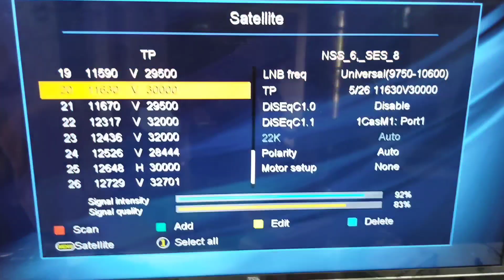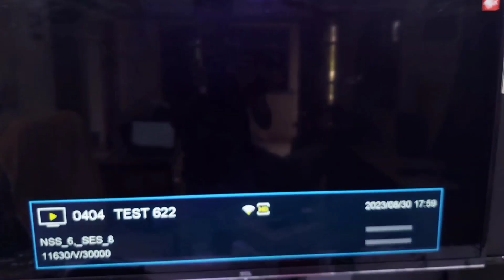अब डीडी फ्री डिश HD चैनल देखो फ्री | आज ही करो एड | DD SPORTS HD ADDED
About video :- Hey friends in this Video I'm talking about अब डीडी फ्री डिश HD चैनल देखो फ्री | आज ही करो एड | DD SPORTS HD ADDED

dd free dish new channel 2023 kaise laye

Best DTH/Settopbox👇ऑनलाईन खरीदे 👇

1.Solid SF-45 Satellite Signal Finder Db Meter for Full Hd Dish T.V Network Setting

2.SOLID FS-135 Multi Satellite KU Band DTH LNB

3.SOLID SF-90 Satellite Analog dB Meter

4.Inverto Ultra Low Noise and High-Gain Single Lnb - Black

5.Best Lnb 0.1db Airtel Unverto LNB

6.Easier CAP Video and Audio Capturing Device Directly from TV

7.USB Programmer CH341A Series Burner Chip 24 Eeprom Bios Writer

8.Solid DISEqC 1.1 Multi LNB Switch (8 in 1)

Note: This video is made only education purpose. we do not support any kind of hacking or illegal things or activity.

Providing to you all Latest DTH updates and Software Updates regularly

👉Mobile se Dish antenna Kaise